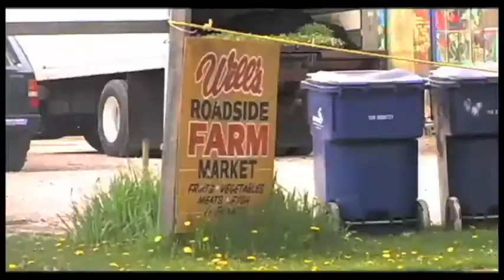Fresh The Movie Trailer